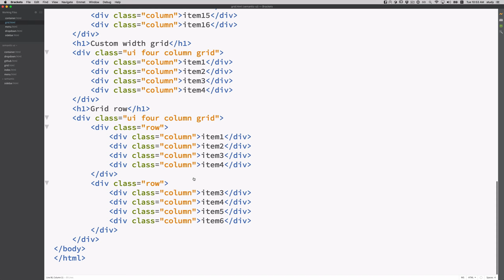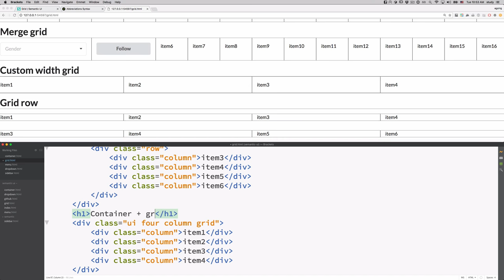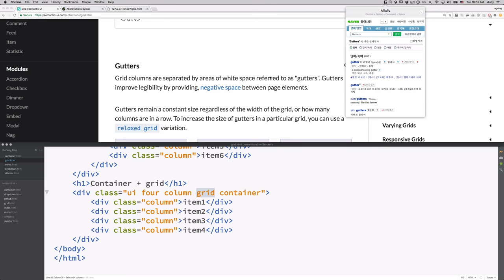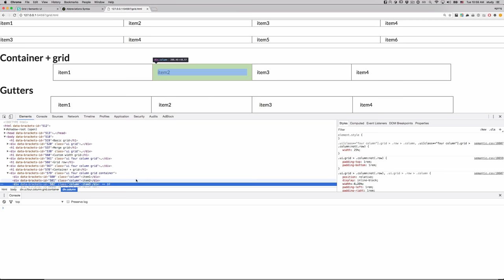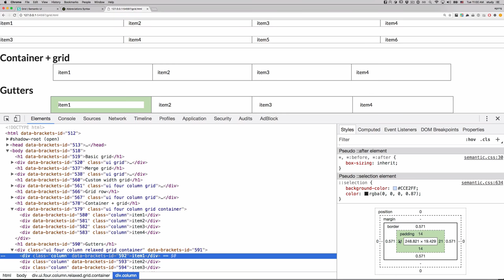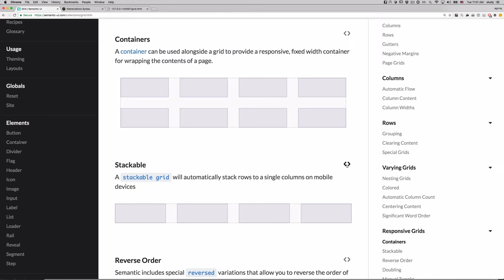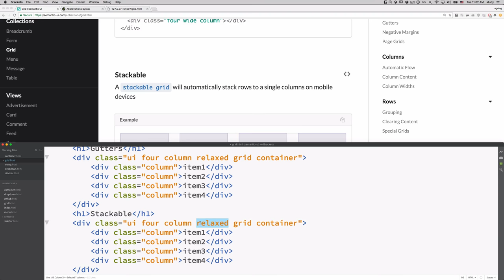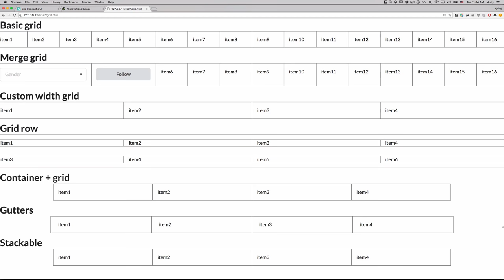Semantic ui 8 - 그리드 2/2